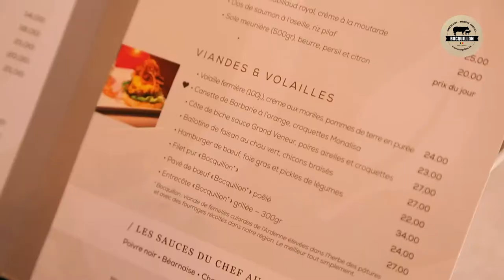Le Quartier Latin recommande la viande de Bocquillon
La viande de Bocquillon est à la carte du restaurant-brasserie Quartier Latin situé au cœur de Marche-en-Famenne.